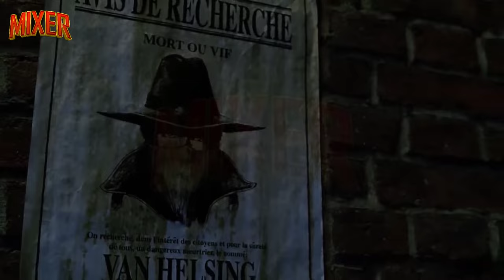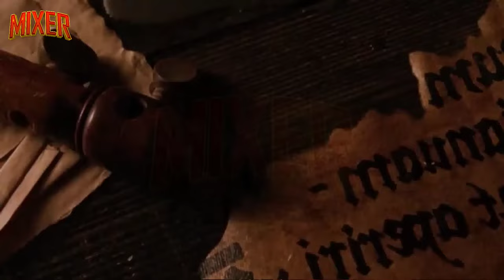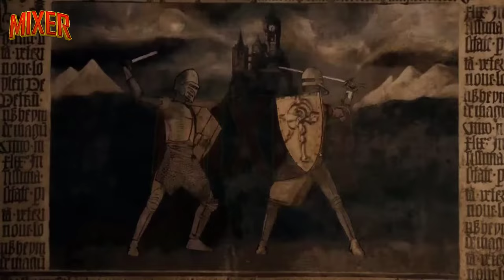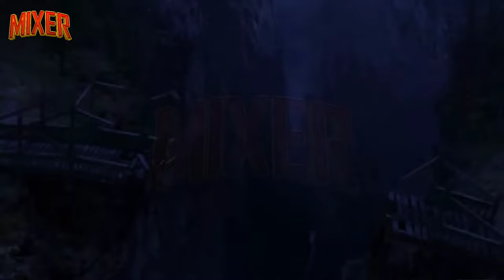Van Helsing (2004) - A Monster Hunter’s Quest | Watch Full Movie Free HD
action-packed film, Gabriel Van Helsing, a renowned monster hunter, embarks on a perilous mission to Transylvania. His task: to track down and destroy the enigmatic Count Dracula, who is using Dr. Frankenstein’s research and a werewolf for nefarious purposes. Along the way, Van Helsing teams up with the fearless Anna Valerious, determined to end an ancient curse on her family by defeating the vampire. Can they thwart Dracula’s horrific scheme of world domination?

Van Helsing Full Movie Soundtrack theme song
Van Helsing Full Movie online stream free no sign up
Van Helsing Full Movie hd
Van Helsing Full Movie online free no download
Van Helsing Full Movie mp4 download